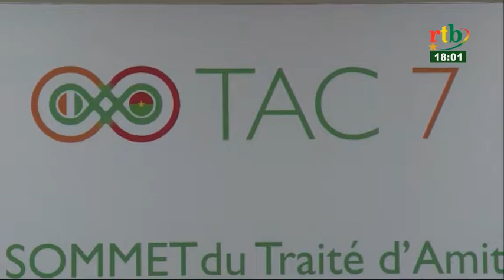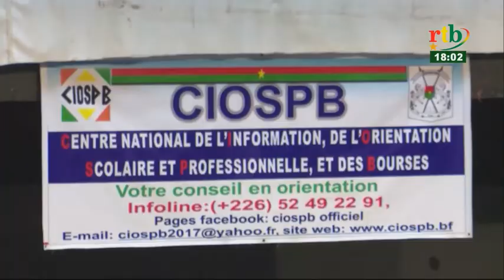RTB/ Flash de 18h du 23 juillet 2018